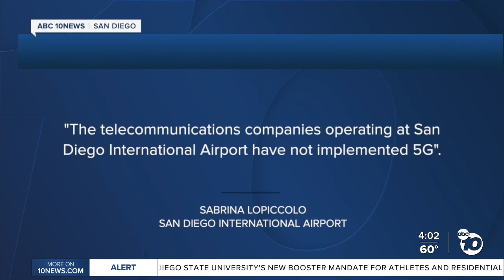5G expansion placed on hold after airlines raise concerns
5G expansion placed on hold after airlines raise concerns